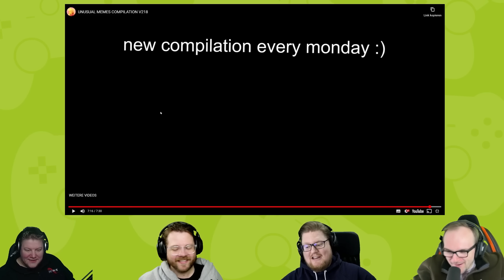React: UNUSUAL MEMES COMPILATION V218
Was passiert hier?!